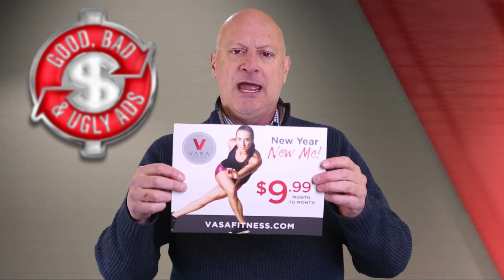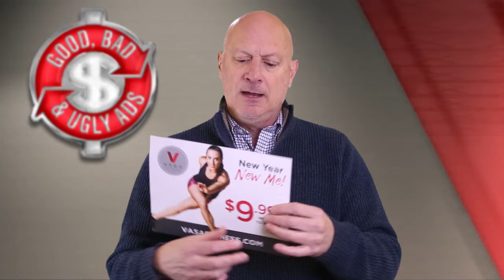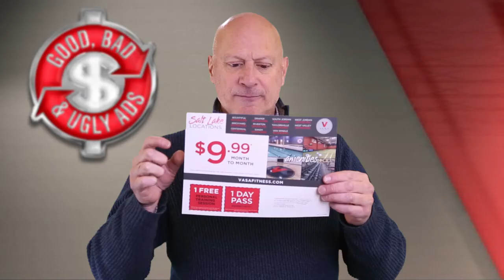How To Match Your Mailer To Your Audience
Last GBU Ads episode looked at a direct mail piece from LIFETIME FITNESS. Today, another gym. This time, VASA FITNESS. Which was better? And is this one Good, Bad or Ugly? That's the question posed by marketing speaker, Jim Ackerman in this episode…